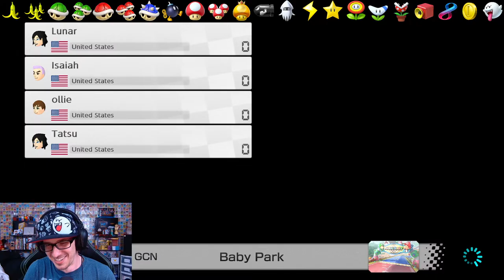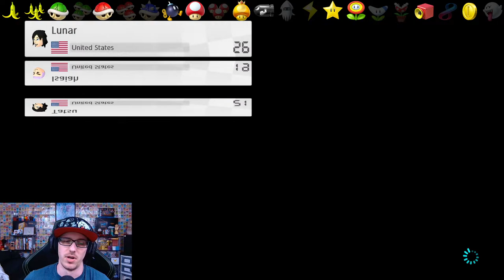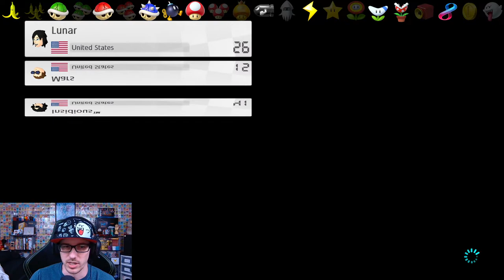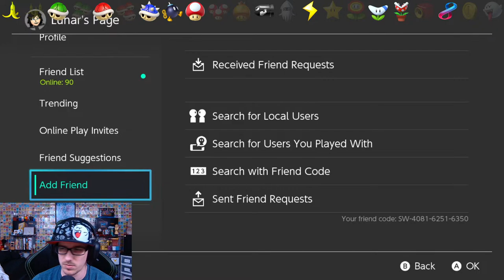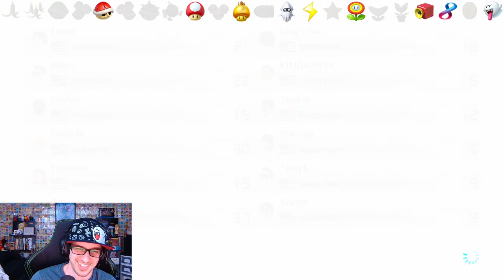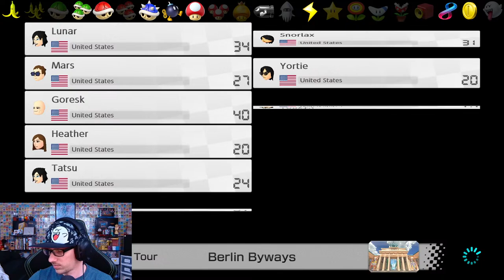Mario Kart 8 Deluxe - ACTUAL RANDOM ITEMS 200cc with Chat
My name is Joe, Lunar, or Lunarcomplex, and I stream just about every single day! Feel free to stop by and hangout, chat, or join in on some super awesome gameplay, etc!

_____Streaming time_____
8PM EST

_____Chat Rules_____
1. Be respectful and polite
2. Mods are friends, not food
3. No spamming excessively
4. No links (Zeldas are fine though)
5. No self promoting
6. No spoilers (real or fake)
7. No personal information
8. Nothing too controversial
*Please be aware after multiple warnings you will be timed out, if continued this could lead into a ban*

_____Commands_____
!songoftheweek
!fc
!friendcode

_____Friend Code_____
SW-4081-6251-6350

Lunarcomplex - This Channel!

Console: PC / Nintendo Switch / PS4 / Xbox One
Controller: Nintendo Switch Pro Controller or PlayStation DualShock 4
Monitor - Razer Raptor
Game Capture Device: Elgato Game Capture HD60 S
Webcam: Logitech HD Pro Webcam C920
Microphone: Shure SM7B Cardioid Dynamic Microphone
Streaming Software: OBS Studio

_____Computer_____
Motherboard - Gigabyte X570 I AORUS PRO